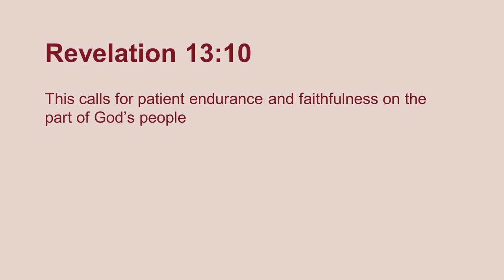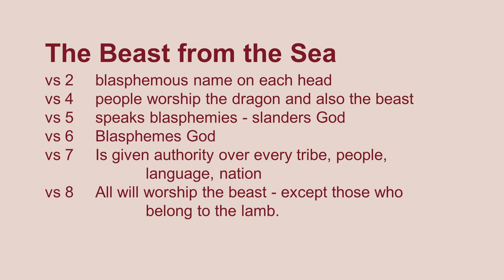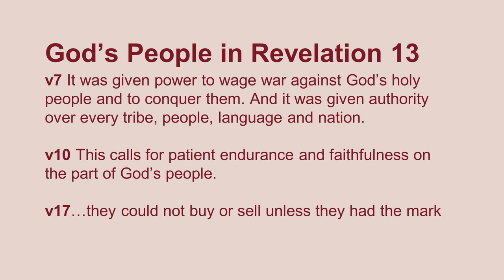Revelation Reimagined - Pt 7